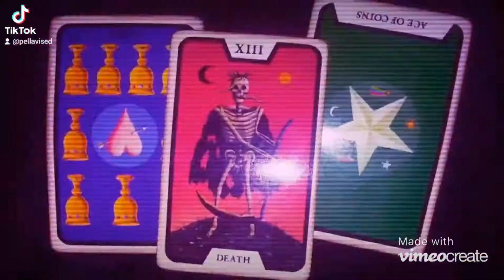Pellavised Tarot Readings, Art and Design